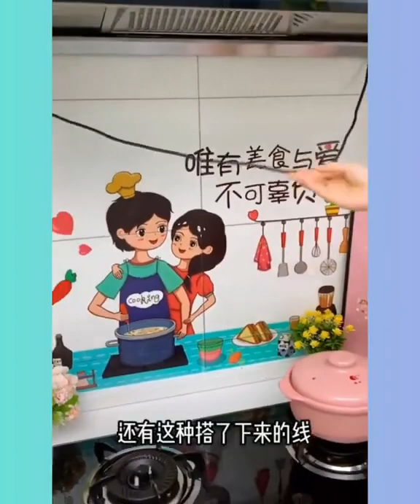Smart Home tools!😍Smart appliances, Home cleaning Inventions for the kitchen Makeup,Beauty